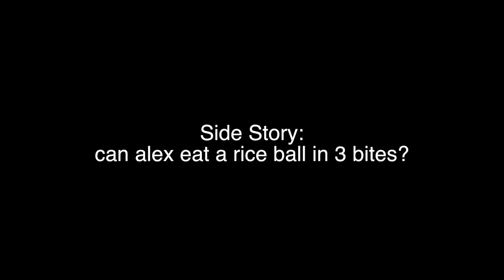Meeting up with an exchange student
My vlogs are usually PG, but Alex made it PG-13. If you're planning on visiting the Ghibli Museum, book your tickets at any Lawson convenience stores.